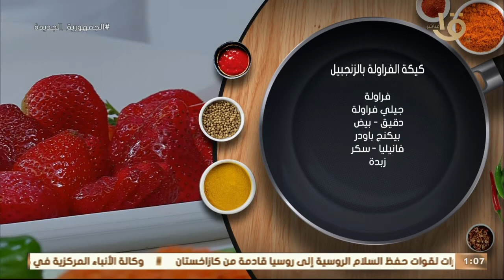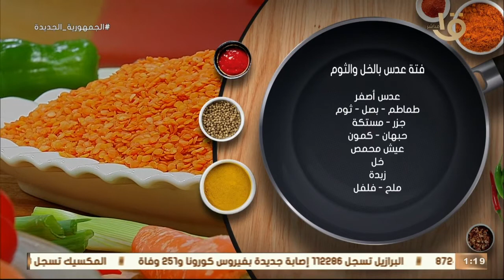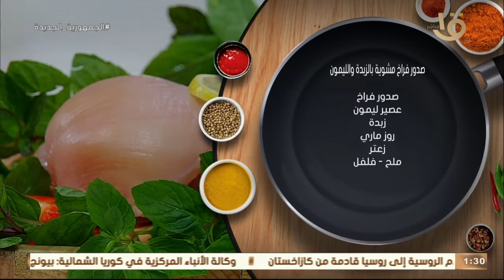أكلة أمي | طريقة عمل شوربة العدس وكيكة الفراولة بالزنجبيل على طريقة الشيف المغازي